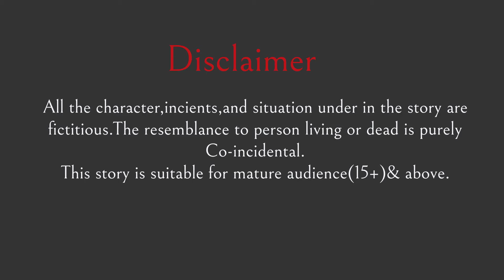नहीं चाहिए ननद वाला ससुराल Nahi Chahiye Nanad Wala Sasural | Hindi Kahani | Kahaniyan Stories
Dosto ye ek moral stories hai ye kahani Kahani Har Ghar Ki youtub channel ke  nahi chahiye nanad wala sasural se milte julti hai is kahani mai ek sasural me nanad ke demand hote hai ke wo bina nanad wale ghar me shadi karge kyu ke nanad ka manna tha ke saas bahu ke bich me jo bhi jhangda hota hai wo nanad kar bate hai jab ke nanad khud he pane ghar me wahi kam kar rahi the to ab kya hoga is kahani me janne kai ley ahani ko pura dekhna na bhule nahi chahiye nanad wala sasural story9pm par ye kahani youtube par phle se upload hindi kahaniya hindi stories story bedtime stories moral kahaniya jaise he hai mere pyare dosto aap is story ko apne faimly ke sath bhi dekh sakte ho hum ummed karte hai ke aap ko humari ye kahai pasand aaye hohe agar kahani pasand aaye to like share kara bhule or ha dosto agar abhi tak aap ne humare channel Story9pm Hindi Stories ko subscribe nahi kiya hai to abhi humare channel ko subscribe kar le Thankyou.

Youtube Search:
नहीं चाहिए ननद वाला ससुराल
nahi chahiye nanad wala sasural
nahi chaiye nanad wala sasural
nahin chahie nanad wala sasural
nanad chali sasural,nhi chahiye nannd wala sasural
nanad ka sasural
do nanad wala sasural
nanad le gayi pura sasural
sasural
nanad bhabhi
sasural se achcha mayka
ameer damad ka jhopdi sasural
saas bahu aur nanad
hara bhara sasural
sapne me sasural me dukhi hona
mayka bada ya sasural
sasural wale pareshan karte hai beti ko
hindi kahani
hindi stories
moral stories
hindi kahaniya
fairy tales
hindi fairy tales
bedtime stories
bedtime moral stories
moral kahani
moral kahaniya
story
stories
kahani
hindi story
stories in hindi
bedtime story
moral story
saas bahu ki kahaniya
bahu ka naya sasural
saas bahu
saas vs bahu
sasural vs mayka
moral kahani